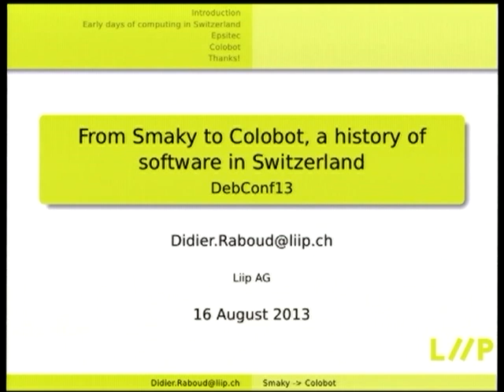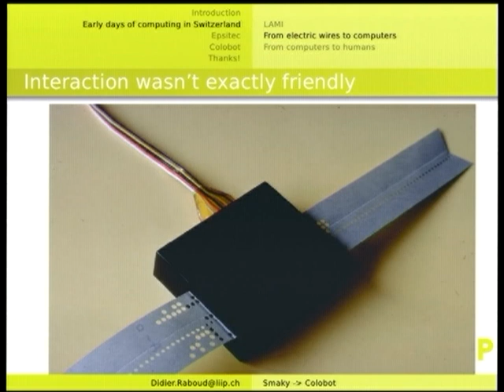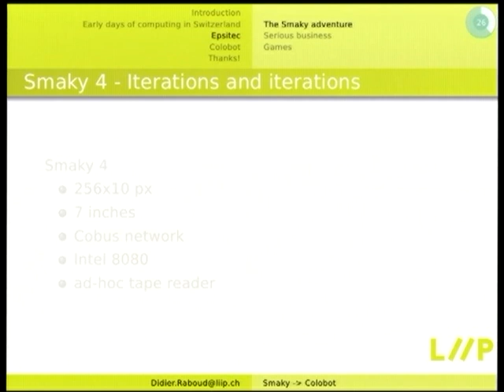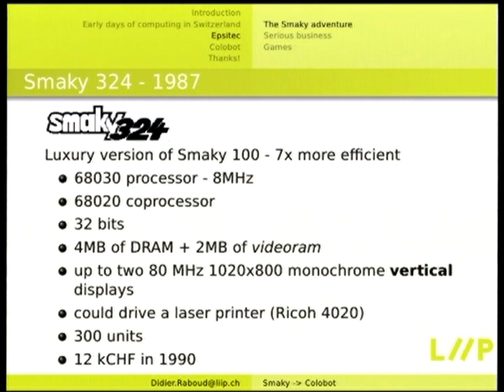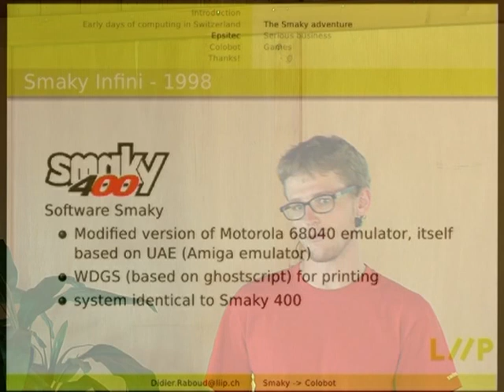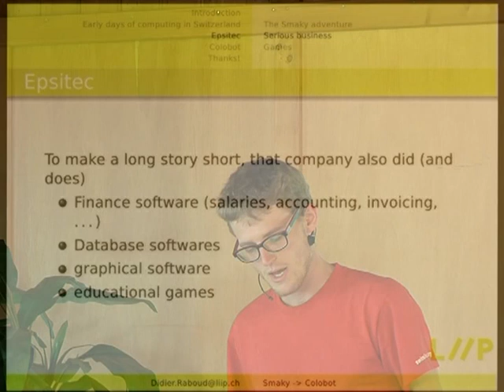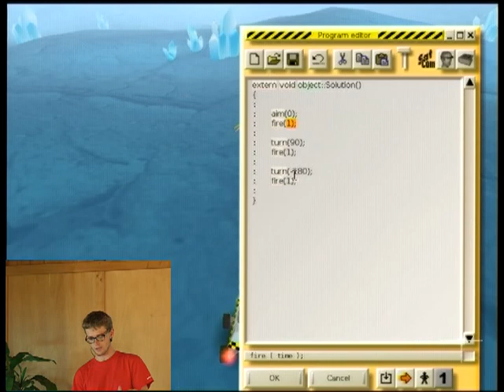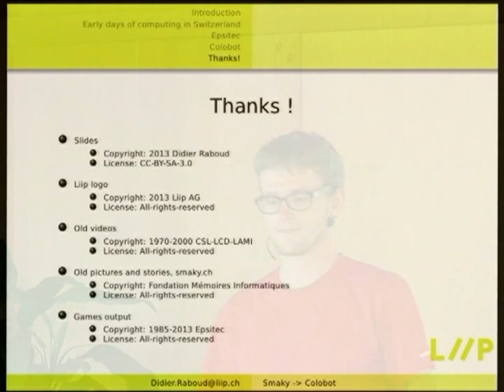From Smaky to Colobot, a history of software in Switzerland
by Didier Raboud

Room: Main talk room
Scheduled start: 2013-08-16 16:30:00